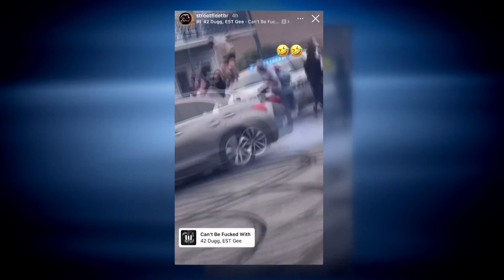City Council doubles NOPD recruitment budget, says force is now below 1,000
Shaken by rising violent crime rates, viral images of gun-toting youth attacking a lonely police car, and a police force that may have dipped below 1,000 officers for the first time in modern history, the New Orleans City Council voted Thursday to nearly double its budget for police recruitment.

The city started hemorrhaging officers a decade ago when then-Mayor Mitch Landrieu imposed a two-year hiring freeze.

Since then, efforts to replenish a force of nearly 1,600 have fallen short and couldn’t keep pace with a rising tide of departures to other law enforcement agencies.